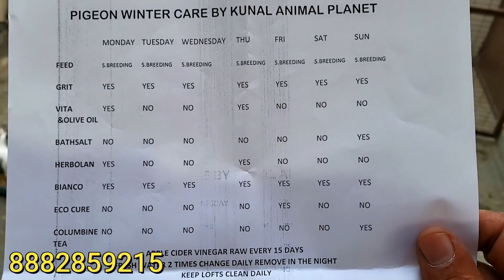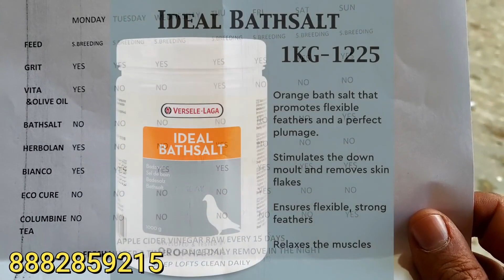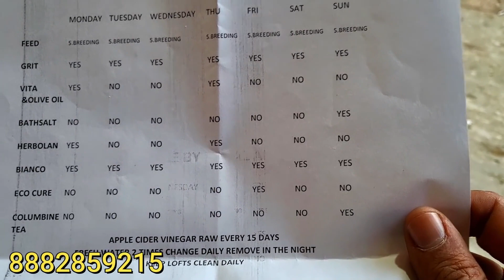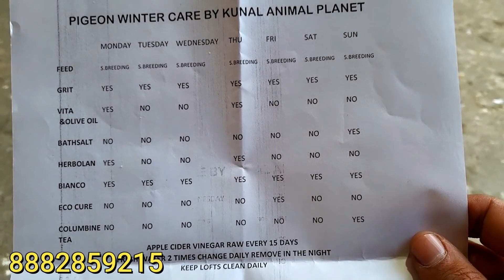kunal bhai pigeon ke liye bahut hi kamal ki tips pls follow Kunal animal pigeon channel